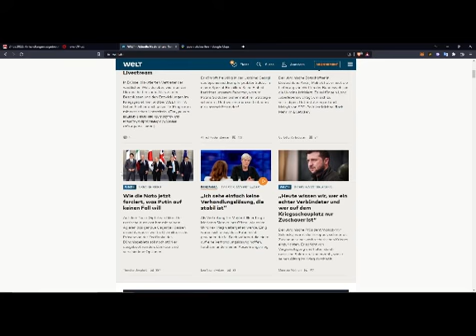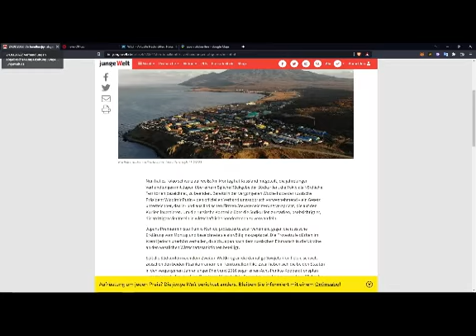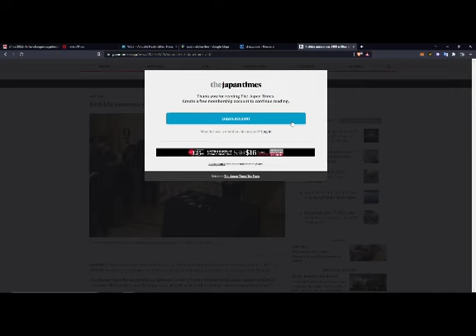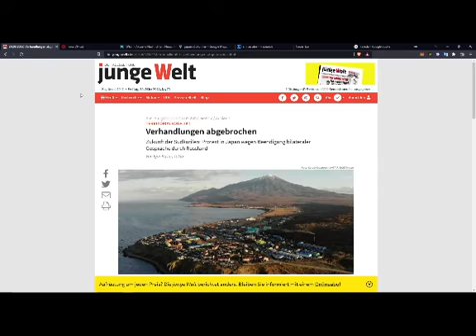Zieht Japan in den Krieg gegen Russland - Wiederholt sich dich Geschichte ?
Ein paar Artikel grob zusammengefasst aus dem täglichen Wahnsinn der deutschsprachigen Medien. Wir vergleichen deutsche, österreichische und schweizerische Berichte und Artikel. Der Unterschied ist oft größer als man denkt bei der Berichterstattung. Wahrheit und die Lüge kann man so leichter erkennen.